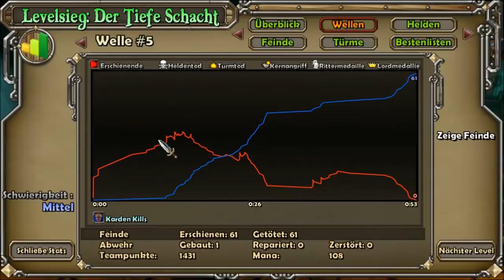Let's Play Dungeon Defenders #001 - Das kleine Verteidiger 1x1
Etheria, hier spiel unsere Geschichte von jungen Helden, die Tower Defense ähnlich Kristalle beschützen müssen.
Zum Anfang erstellen wir uns einen neuen Helden und erlernen die Fertigkeiten eines Dungeon Defenders.